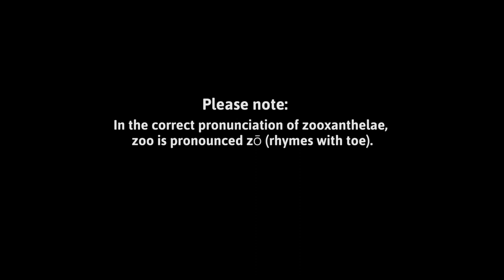BENEATH THE BLUE! - Nihi! Our Reef Episode S1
Do you ever wonder what is under the blue? What's a symbiotic relationship? How is a reef built? Why is the reef important, especially for us island folks? Join Krystal and Aaron in this episode, OUR REEF, as they explore a whole new world beneath the blue!

Nihi! is a Chamoru (Chamorro) culture-based educational children's program produced in Guam by Guam 501(c)(3) charity, DUK DUK GOOSE, INC.